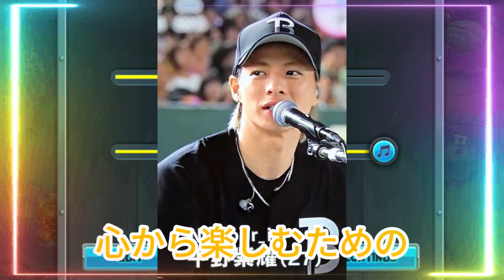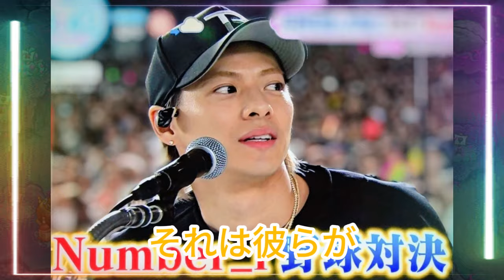【平野紫耀】40代に支持される「Number_i」ベスト3曲！その魅力と影響を分析、「Number_i」デビュー2024年、40代に響く理由とは？